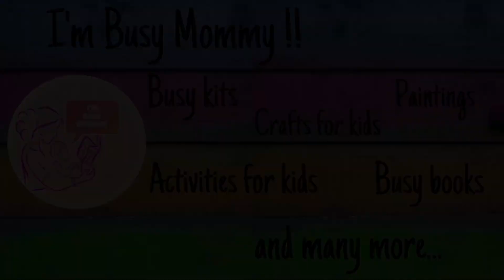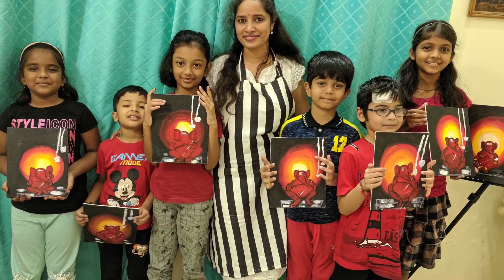Easy Ganesha Painting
Easy Ganesha Painting for kids!!
I'm Busy Mommy presents to you another interesting video to keep your kids busy and entertained in a fun filled way.
See the highlights of our painting workshop conducted on 18Aug2019. Members of I'm Busy Mommy Art club painted Lord Ganesha with minimum art supplies in 2 hours.
They really enjoyed the workshop. Hope you enjoyed the video too!!

For reference:
Content creator: Tejaswi Poojari